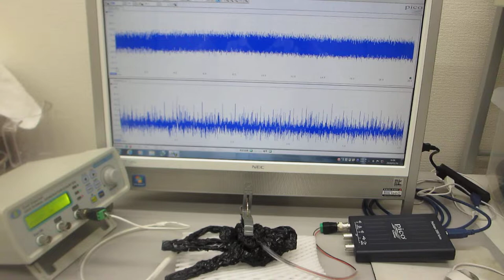メガヘルツ超音波の発振制御プローブ（製造技術：超音波伝搬特性テスト）